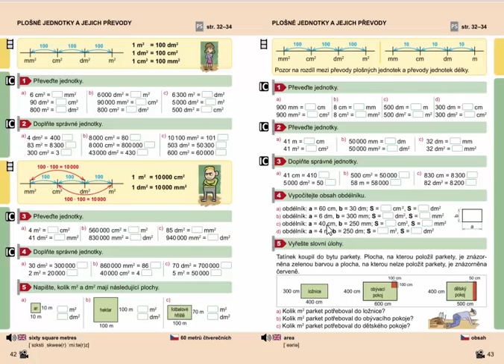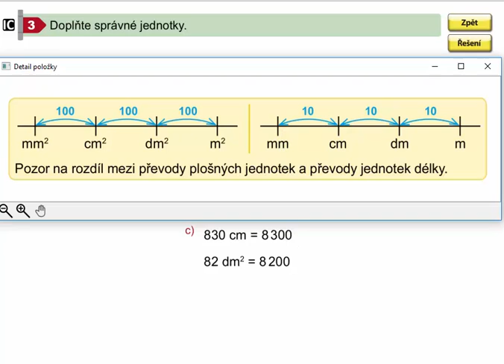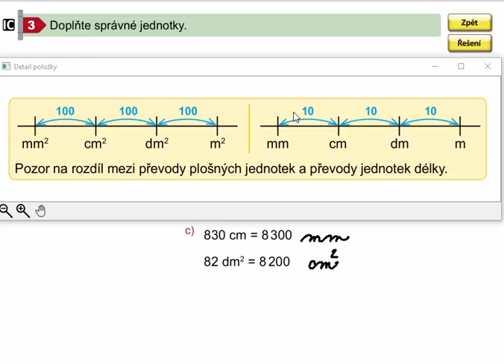Porovnání převodů plošných a délkových jednotek, Mat. mat. pro 4.roč., 2. díl, str. 43, cv. 3